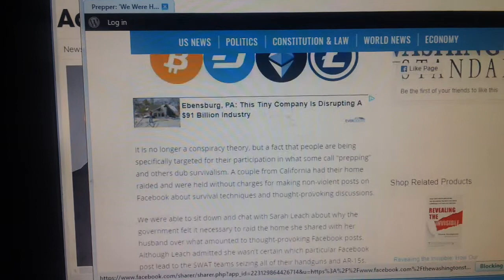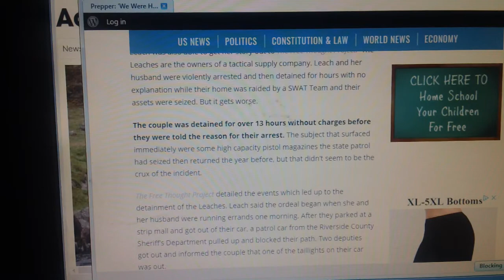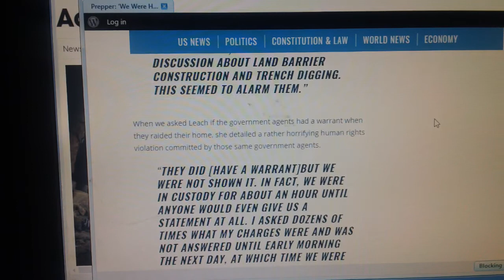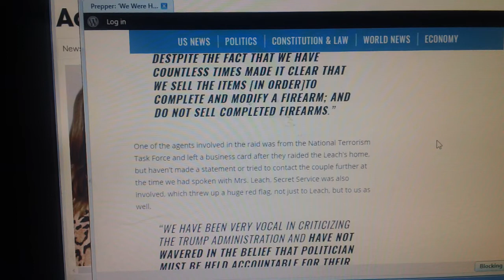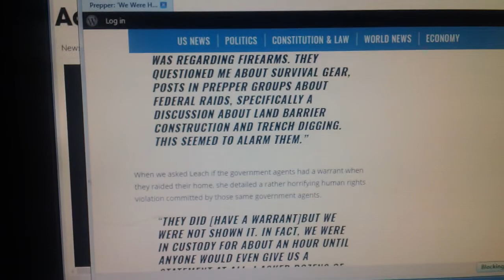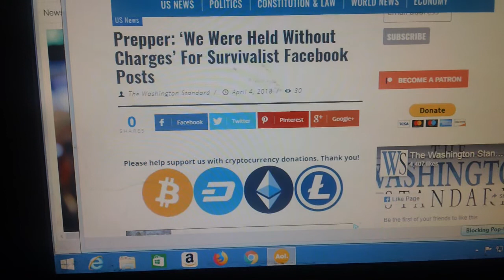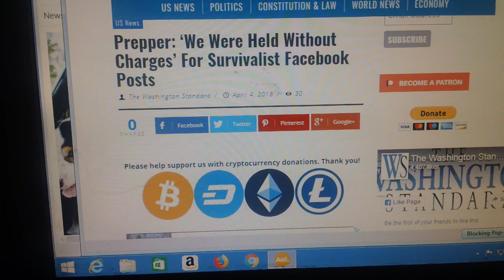Preppers-watch what you say